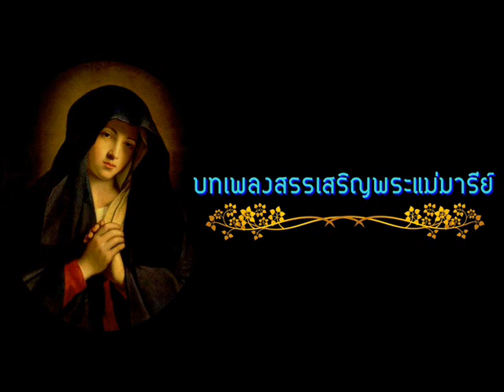ราชินีแห่งสวรรค์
1.    ด้วยความรักจริงล้นพ้นวิญญาณ์      พระมารดาจึงสุดสิ้นชีวี
       สู่แดนวิมานพร้อมทั้งอินทรีย์         เป็นราชินีแห่งฟากฟ้าไกล

รับ    โอ้ราชินีแห่งฟากฟ้าไกล             จงชนะใจชาวไทยถ้วนหน้า
       โปรดโน้มน้อมให้กราบไหว้วันทา    องค์พระมารดาชั่วนิรันดร

2.    เหล่าเทพเทวาสรรเสริญพระพร      ต่างขับรำฟ้อนอำนวยพระพร
       สถิตใกล้องค์พระผู้ทรงชัย           เป็นหลักใหญ่ให้ชาวเราพึ่งพา

3.    เชิญชาวเราจงแซ่ซ้องบรรเลง      ด้วยเปล่งเสียงเพลงร้องสดุดี
       แม่ทรงมงกุฎของราชินี             รังสีโชติช่วงเกินดวงดารา

4.    แม่จากไปท้องฟ้าเมืองแมน        ลูกเศร้าสุดแสนคับแค้นเอกา
      การุญด้วยช่วยเป็นมารดา           ทุกกาลเวลาตลอดนิรันดร์

5.    โอ้ราชินีผู้ครองเวหา               โปรดครองวิญญาณ์ของลูกด้วยเทอญ
      เมื่อยามลูกตายให้ได้สรรเสริญ    แม่ผู้จำเริญในฟากฟ้าไกล